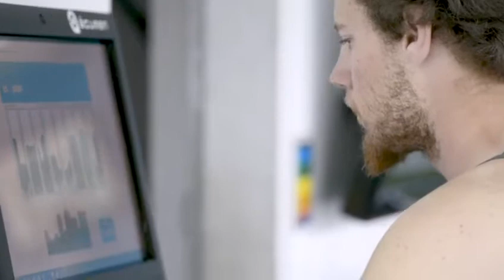Bauti Alonso - Deportista ácumen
Video de Fernando Fossati